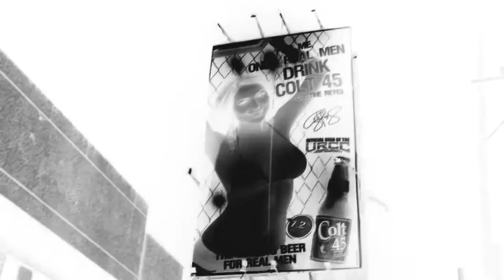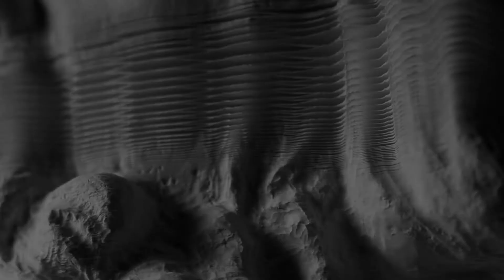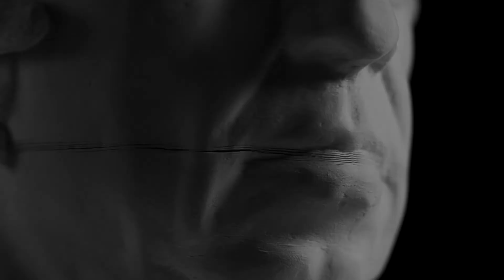KingSol // Quiet .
No further words were necessary.

Quiet .

Video Credits:
- "Tommy Vercetti // Briäf a Misäuber // Manila"
Written, edited and directed by Derek Wanner
- "KEØMA - Gone"
Directed and animated by Dirk Rauscher dirkrauscher
- "Li Hongbo: Statues in Motion"
Cinematography & editing by Todd Martin